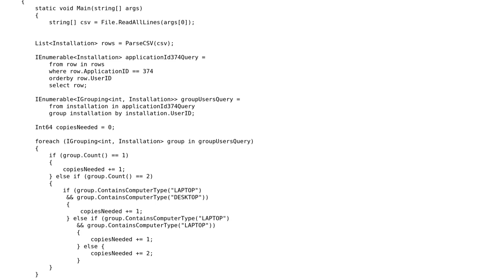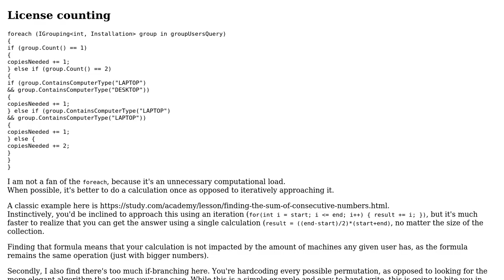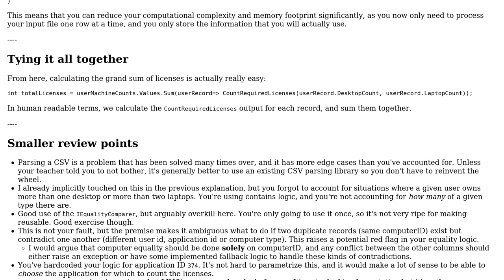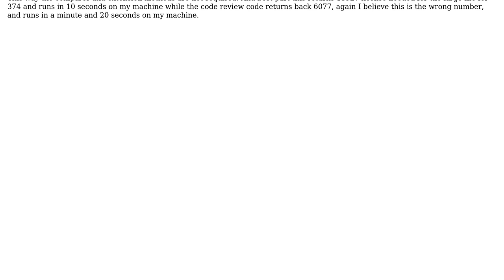Code Review: Minimum number of copies of an application a company needs to purchase (2 Solutions!!)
Code Review: Minimum number of copies of an application a company needs to purchase

With thanks & praise to God, and with thanks to the many people who have made this project possible! | Content (except music & images) licensed under CC BY-SA | Music | Images & others | With thanks to user Flater user CharlesNRice user bit and the Stack Exchange Network Trademarks are property of their respective owners. You are responsible for your own actions.